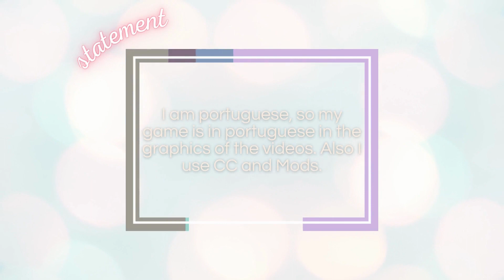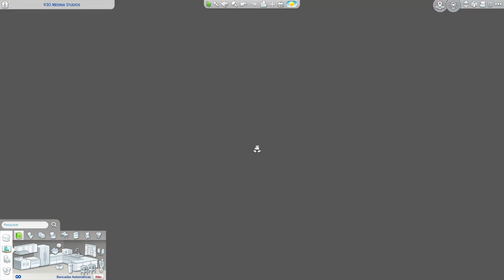930 Medina Studios [Build & Buy] THE SIMS 4